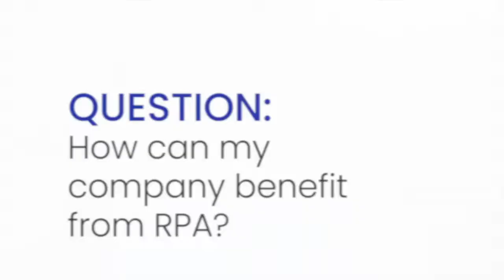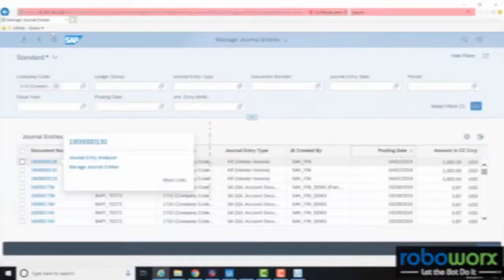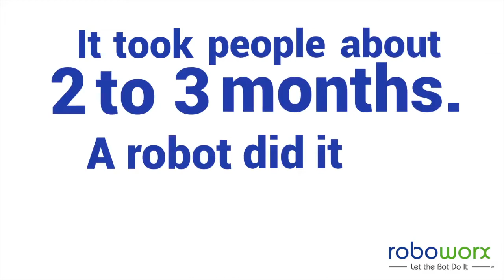How Can RPA Benefit Me? | With Tom Shankle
Not everything's got to be about suits, ties, and powerpoints; we are honored to share insight from our very founder and president, Tom Shankle! He's broadcasting from his very own living room to bring you some wisdom about RPA (Robotic Processing Automation) passionately. With many years of experience working with technology in businesses, and a robust wealth of knowledge, there are very few questions he can't answer about robots.

See Tom in perfect form! It's the million dollar question: how can RPA Benefit Me? Tom explains it perfectly: it has to do with savings, efficiency, and labor redirected from the mundane toward complex problem solving.

To learn more about RPA (Robotics Processing Automation) and the benefits of RPA, go to our

We are leaders in automation software and RPA technology.

RoboWorx, Inc.
412 East Madison Street
Suite 1206